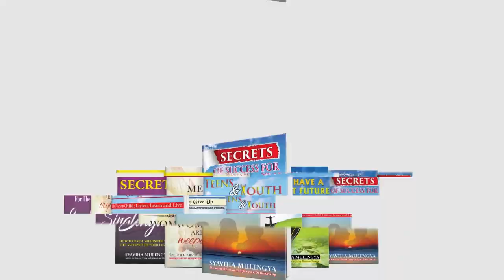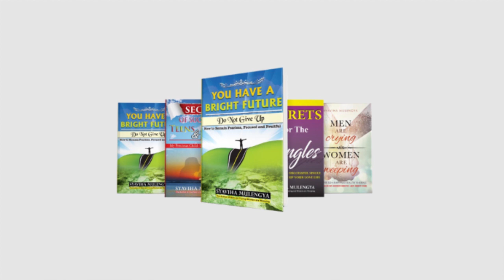Find Happiness Now , Tips to Be Happy and Satisfied in Life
How to be happy everyday?  What do I need to be happy, Where do I find happiness? What is happiness? How to be happy? Those are some of the question we are asking everything in this motivational video we will answer the questions.
Find  happiness,  live a happy life, Choose to  be happy. Stop worrying  start living a happy life. You can be happy, no matter your past, place of birth,  position, present, and position in life. Discover happiness, stop worrying, be happy now. Do not  be anxious be happy, You will be healthy, hopeful.There are habits of  Happy people, the actions that lead to happiness, living a great life, secrets of contentment, living with hope, change your mindset, think right and feel right. Happiness is  not in place, power, position and in people.  This  great video will helps  understand where  you will not  find happiness,  what to do be happy, how  to be contented in life,  Buying happiness is waste of money.